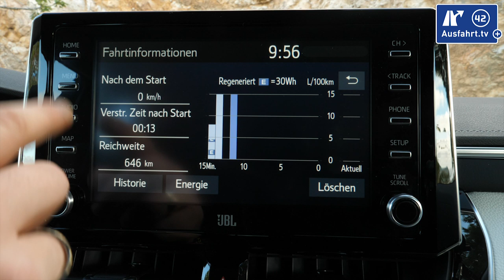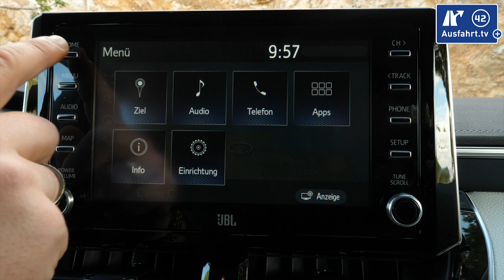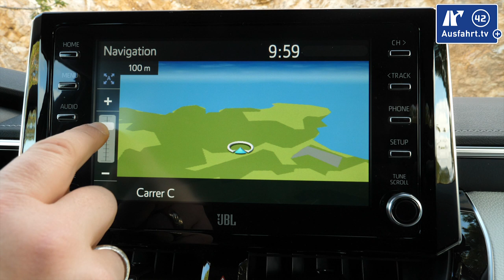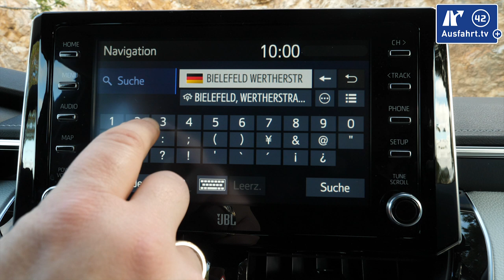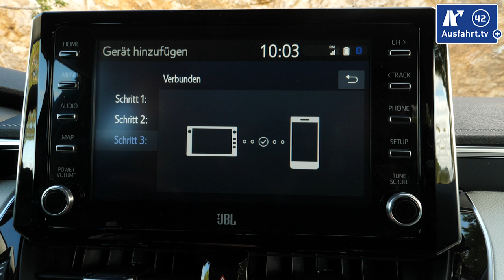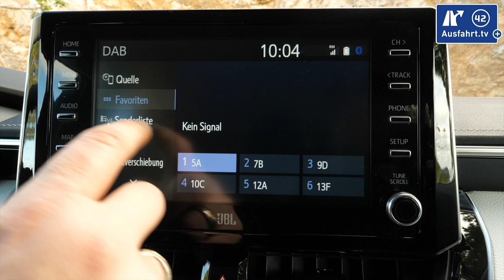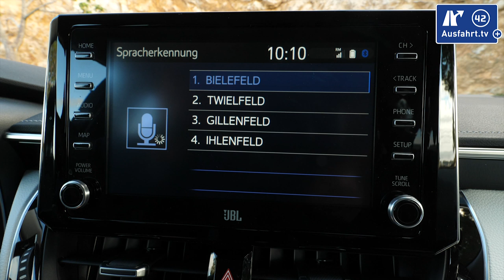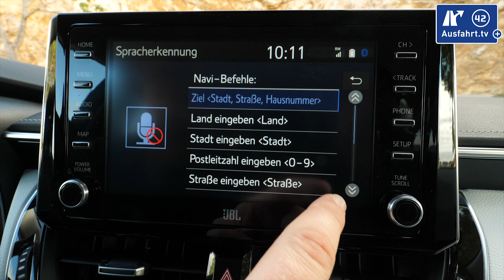Das Infotainment System im 2019 Toyota Corolla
Ihr wollt uns etwas Gutes tun?